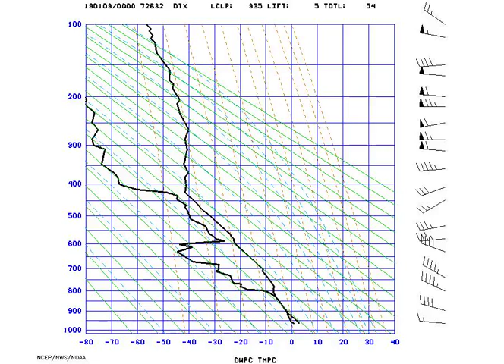AMS_StuveDetroit_2019-01-09